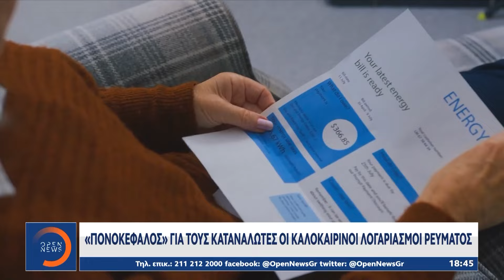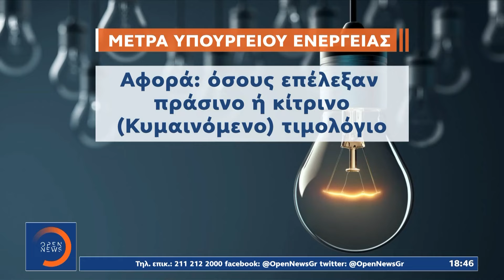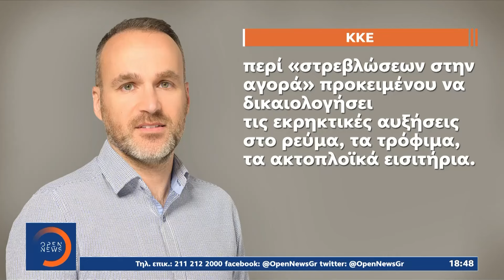«Πονοκέφαλος» για τους καταναλωτές οι καλοκαιρινοί λογαριασμοί ρεύματος| OPEN TV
Γίνετε μέλος στο κανάλι του OPEN για να αποκτήσετε πρόσβαση σε προνόμια:
Με τρία μέτρα επιχειρεί η κυβέρνηση να βάλει ανάχωμα στο ξέφρενο ράλι των τιμών χονδρικής στο ηλεκτρικό ρεύμα έτσι ώστε να μην πιεστούν έτι περαιτέρω τα νοικοκυριά. Τον μήνα Αύγουστο θα επιδοτηθούν οριζόντια τα πράσινα και τα κίτρινα τιμολόγια ενώ θα μπει και φόρος στους εισαγωγείς φυσικού αερίου. Με αμείωτη ένταση μαίνεται και η αντιπαράθεση με την αντιπολίτευση να βάλει κατά της κυβέρνησης για τους χειρισμούς στο θέμα.